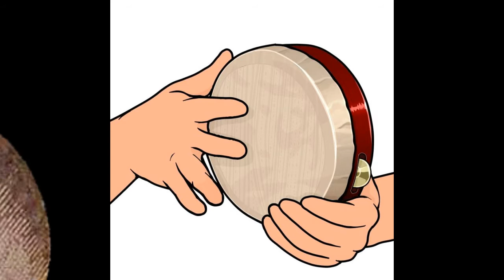KANJIRA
kanjira or ganjira, a South Indian frame drum.###